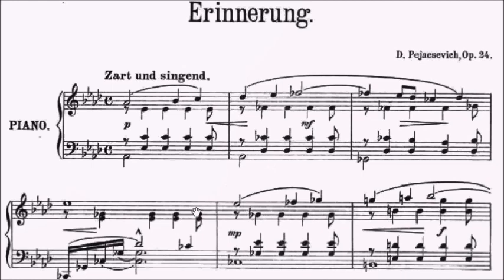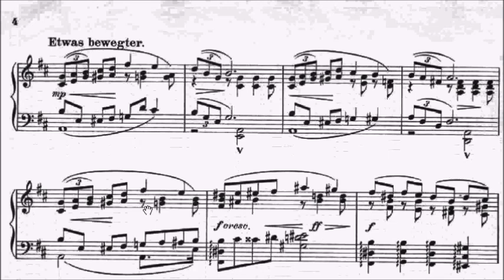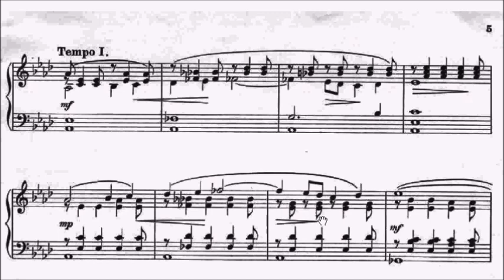Trinity TCL Piano 2023 Grade 8 Pejacevic Erinnerung Op.24 Sheet Music